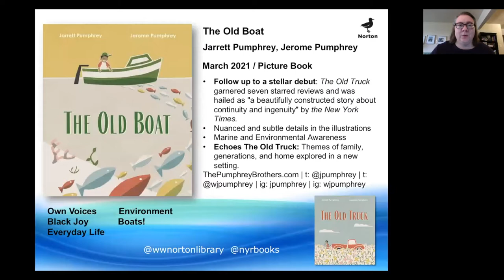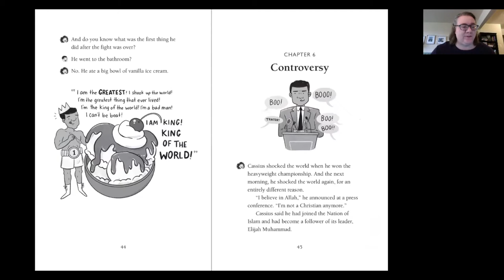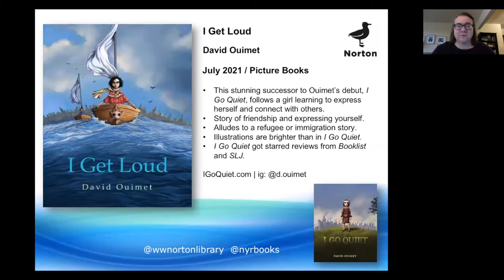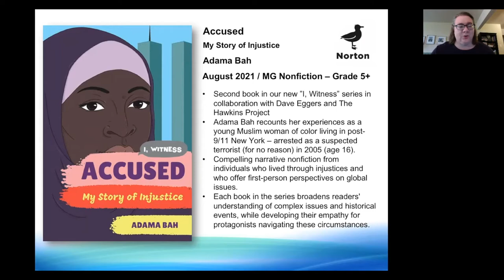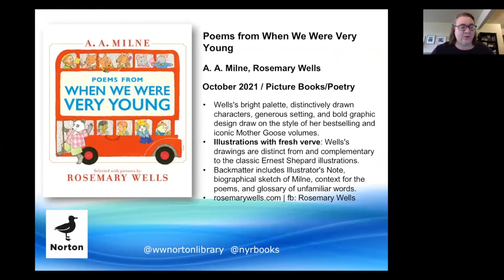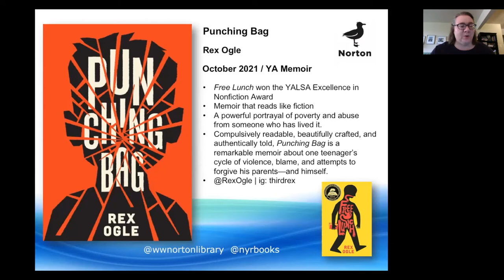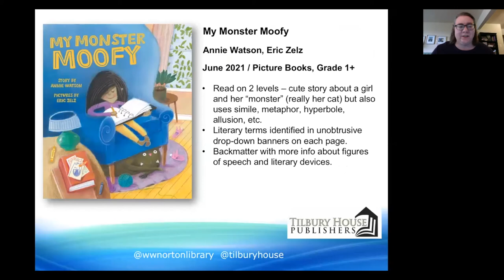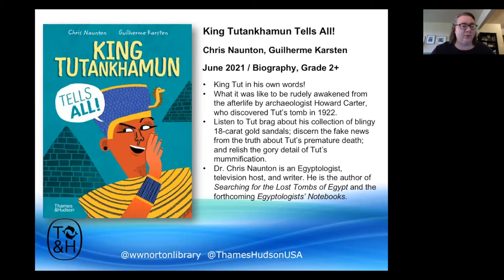Childrens/Teens: Spring/Summer Highlights with a peek at Fall 2021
New and forthcoming childrens/teen titles from Norton Young Readers, Tilbury House, Thames & Hudson, and Abbeville Press.

Link to recording of NYR March 2021 preview featuring authors Adama Bah, Salvador Gomez-Colon and Paula Yoo